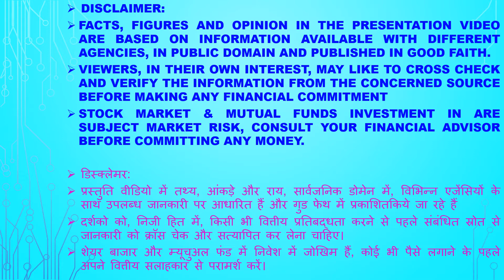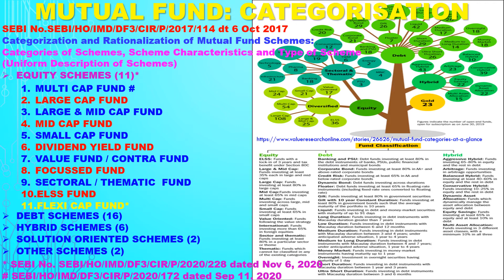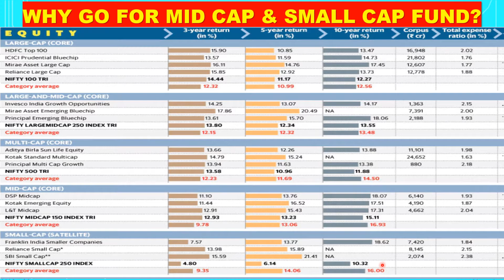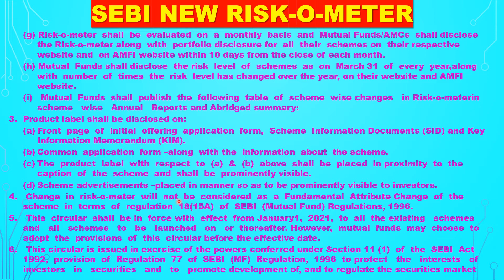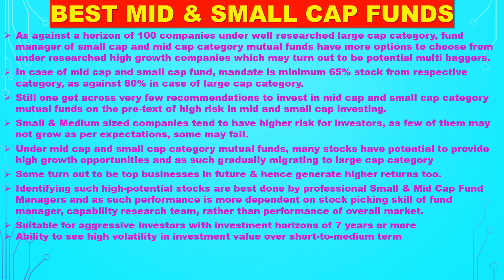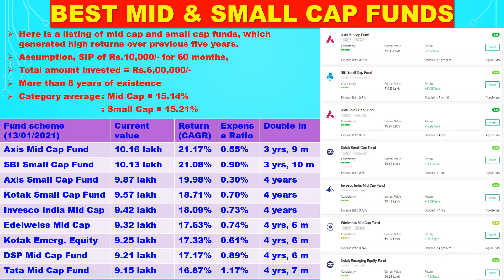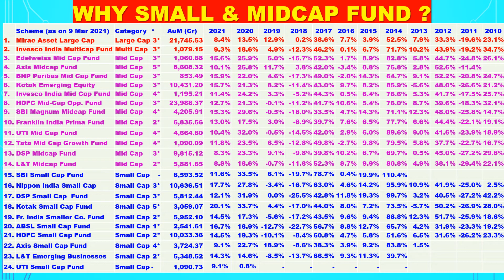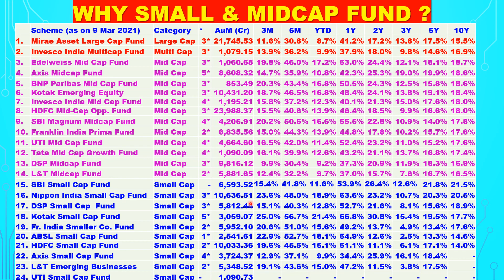0131-Best Mid & Small Cap Fund सबसे उम्दा मिड एवं स्माल कैप फंड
Mid cap and Small cap funds are a type of equity Mutual Fund that invests in stocks of companies that have a potential to be the future leaders. These funds are known for their potential deliveries in a long term period.

Though, mid and small cap funds carry higher risk than large cap, these companies, if managed well, can turn into big companies in the long-run. Investors planning to invest in these funds are advised to invest via a SIP and for longer duration of minimum five years.

SIP or Systematic Investment plan is the most effective way of Investing in Equity Funds. A SIP is usually a monthly or a quarterly investment that happens automatically on a pre-decided date. Due to its investment process, it can prevent from the pitfalls of equity investments. SIPs are also a great tool to make investing become a habit. So, here are the best mid and small cap funds for SIP investment to invest 2021 – 2022.